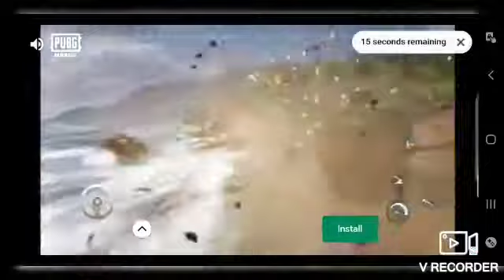Tower of Fortune + Feeding My Hatchling and Black Pearl Chest - 6th November 2021